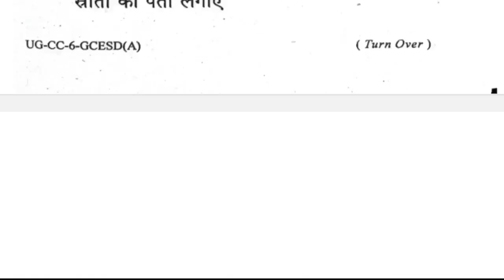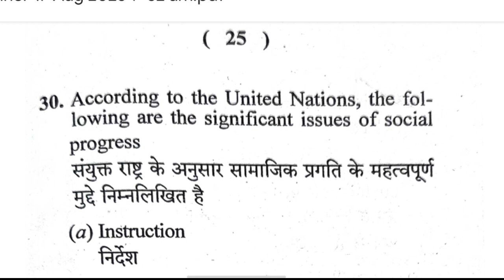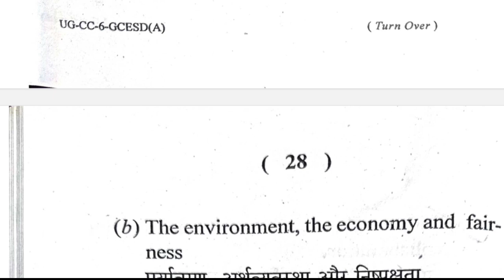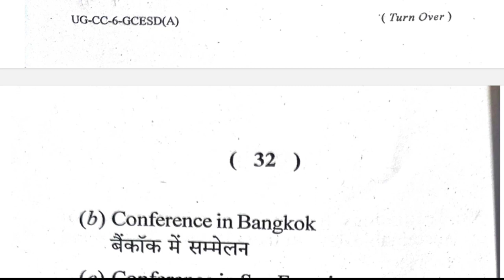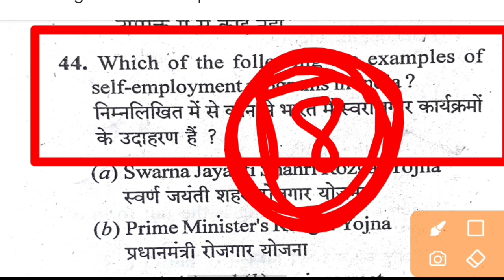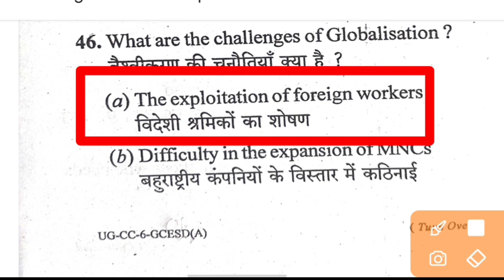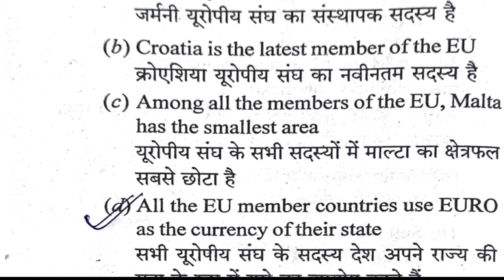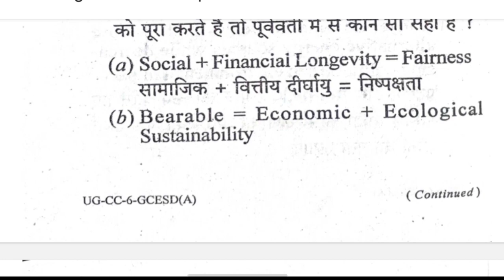global citizenship education semester 2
semester 2 global citizenship education mcq